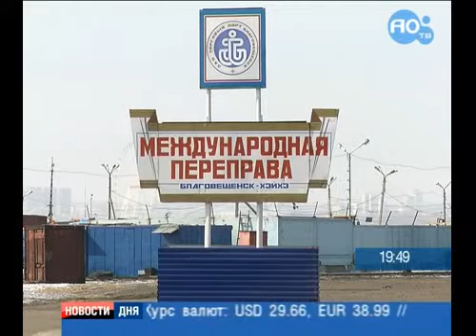ХРУПКОЕ РАВНОВЕСИЕ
Сотрудники МЧС начали в Приамурье подготовку к весеннему половодью